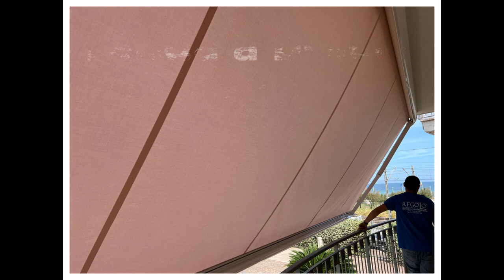tenda a bracci MOTORIZZATA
Una tenda a bracci motorizzata con sensori di sole e vento è un prodotto che fa uso di un motore elettrico per aprire e chiudere la tenda e di sensori che monitorano le condizioni climatiche, come l'esposizione al sole e la velocità del vento.
I sensori di sole controllano quanto la tenda è esposta alla luce solare, consentendo alla tenda di aprirsi automaticamente quando c'è bisogno di ombra e di chiudersi quando il sole scompare.
I sensori di vento proteggono la tenda dal vento forte, consentendo la chiusura automatica quando la velocità del vento supera una certa soglia.
In questo modo, una tenda a bracci motorizzata con sensori sole e vento offre un livello di comodità e di sicurezza che non si ha con le tende tradizionali. 🔧 Benvenuti nel mondo degli infissi con REGOLO COSTRUZIONI! 🔧
Sei pronto a scoprire tutto ciò che c'è da sapere sui segreti degli infissi e l'importanza di fare la scelta giusta per la tua casa o la tua attività? Se sì, sei nel posto giusto!
✅ Perché dovresti preoccuparti degli infissi?
Efficienza Energetica: Scopri come gli infissi influenzano il consumo energetico e come ridurre le bollette.
Sicurezza: Impara come i giusti infissi possono proteggere te e i tuoi cari.
Estetica: Trasforma la tua casa con design sofisticati e materiali premium.
Oltre a fornirti informazioni sugli infissi, promuoviamo con orgoglio i nostri servizi presso REGOLO COSTRUZIONI S.R.L. Siamo qui per trasformare la tua visione in realtà. infissipvc Infissiinlegno Infissiinalluminio serramenti alluminio monoblocco, oscuranti zanzariere Inferriate Porte serrande, cancelli Porte blindate porte interne.